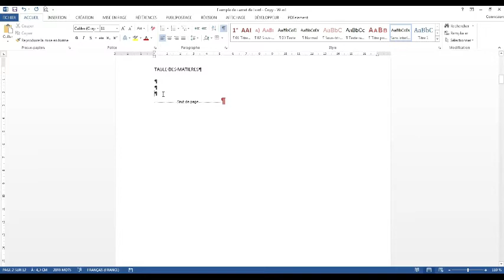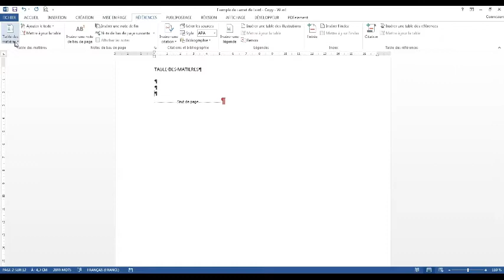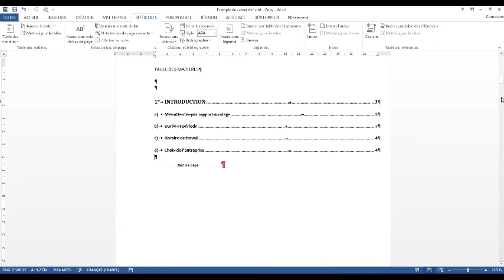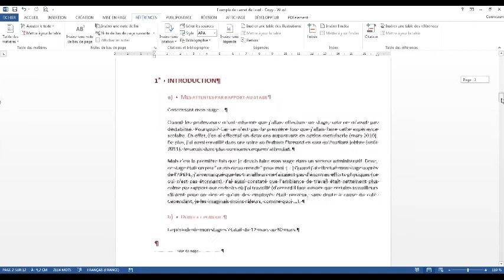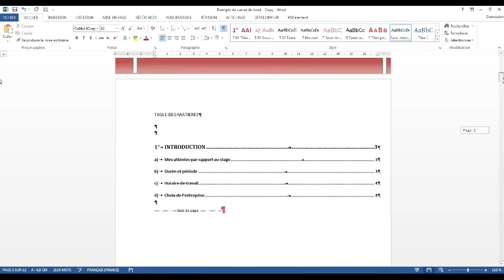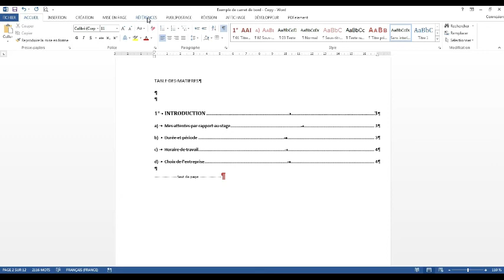INSÉRER UNE TABLE DES MATIÈRES AUTOMATIQUE